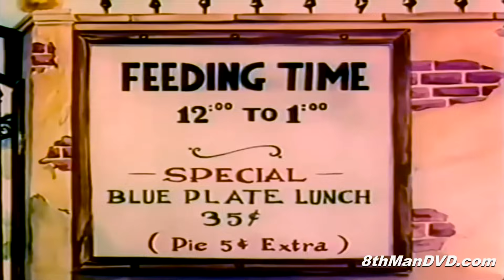LOONEY TUNES (Looney Toons): A Day at the Zoo (1939) (Remastered) (HD 1080p)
A Day at the Zoo is a 1939 Warner Bros. animated cartoon in the Merrie Melodies series. It was directed by Tex Avery, with musical direction by Carl Stalling. It was written by Melvin Millar. No voice credits are given. Mel Blanc provides most of the incidental voices. The narrator is Robert C. Bruce.

Directed by Tex Avery
Produced by Leon Schlesinger
Story by Melvin Millar
Narrated by Robert C. Bruce
Animation by Rollin Hamilton
Studio Leon Schlesinger Studios
Distributed by Warner Bros. Pictures
Release date(s) March 11, 1939 (USA)
Language English